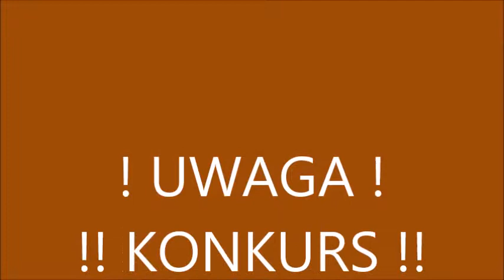2. Itamburu - Debilio Kudenzo - "Itamburu"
Tytułowa piosenka z płyty Debilio Kudenzo "Itamburu". Bo tu i tam takie buru jest !